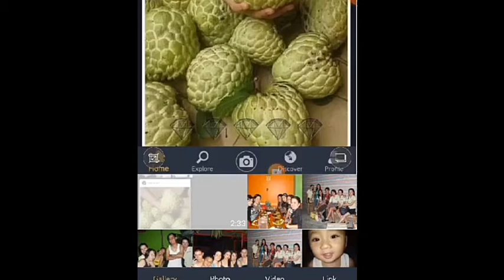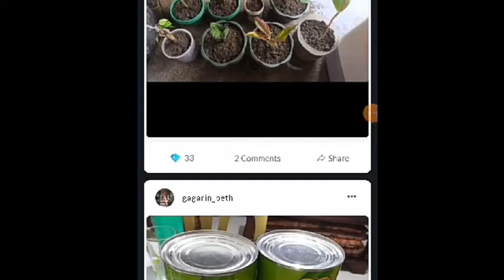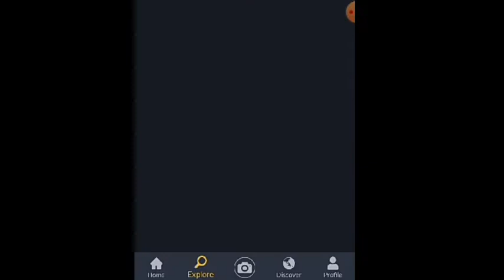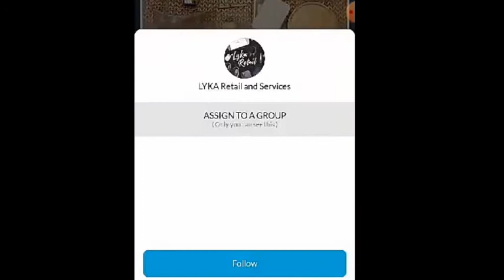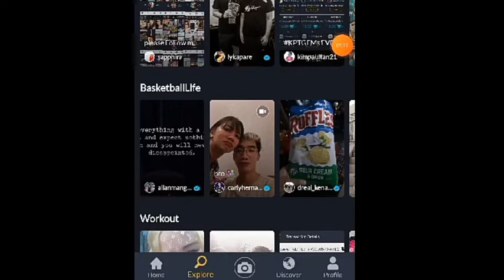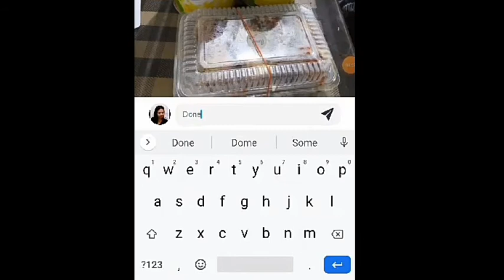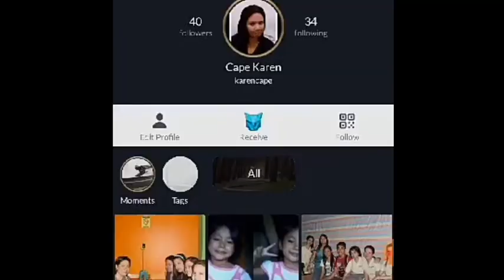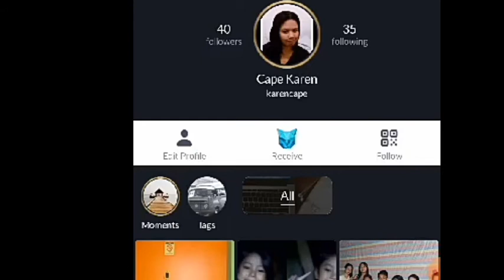LYKA APP NO. 1 TRENDING IN APPS STORE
Nangunguna sa Apps Store ang LYKA APP dahil  sa gems na makukuha katumbas nito  ay Gems na kung saan  ay magagamit mo sa pagbili ng mga damit, sapatos at iba ..kaya naisipan ko magdownload, mahirap makarami ng gems pero tyagaan Lang..